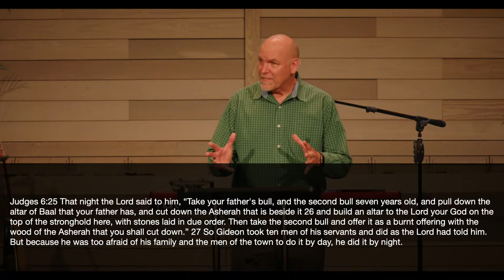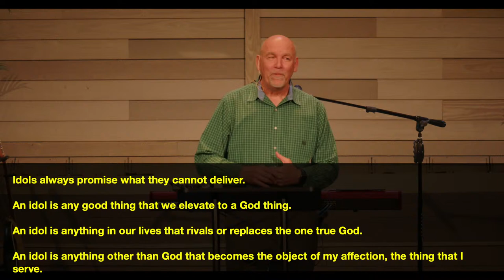Termites in the church walls – Gideon and Idols